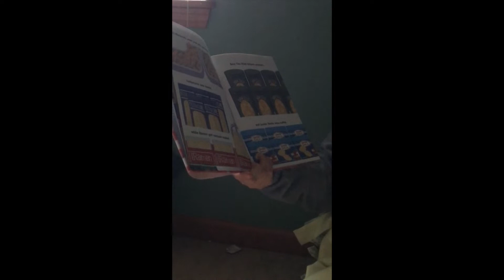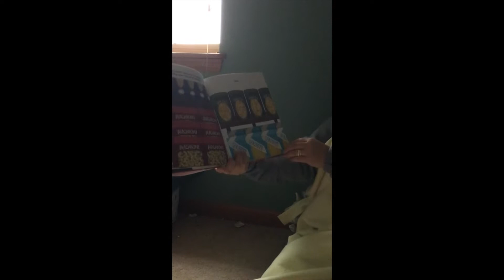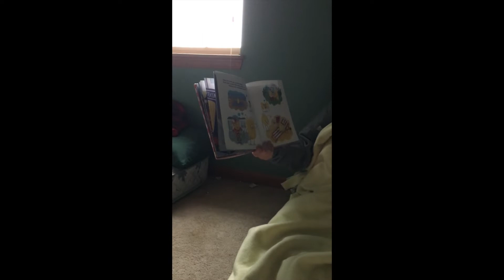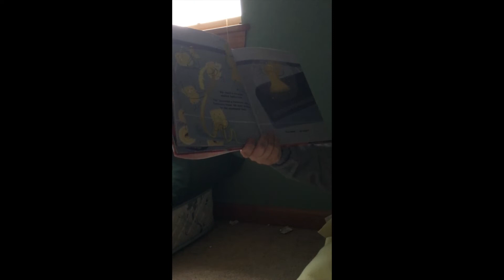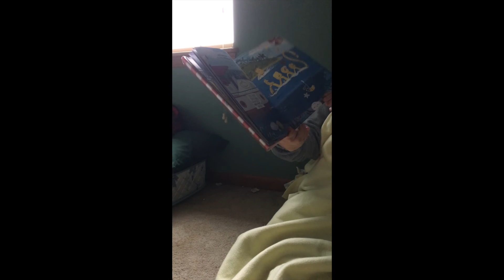Masked Reader #6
Here is the Masked Reader Challenge #6! Post your guess on Class Dojo and you will get the answer tomorrow!